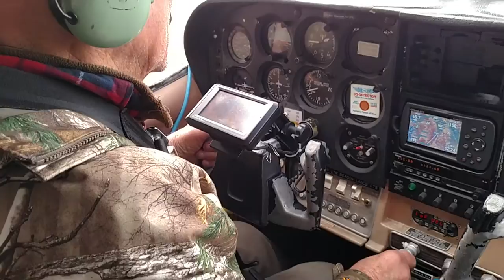96 year old Urban Rahoi landing his Cessna 206 in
Urban Rahoi will be 97 years old in January. Urban flew well over 100 hours this summer ferrying supplies to his outfitting business Ptarmigan Lake Lodge in Alaska. World War II B-17 pilot and legendary bush pilot. I asked Urban how many hours he had and he said he quit logging hours at 35,000 back when he was in his 70's and a youngster. Heck, he put over 14,000 hours in his Cessna 185/before he sold it (he had bought it brand new back in the 1960's).